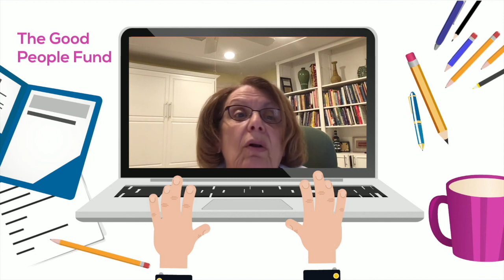Good People Fund honored by Milwaukee Teen Philanthropy Board